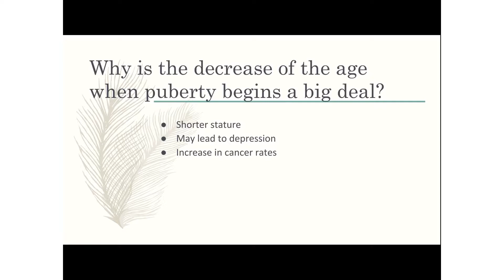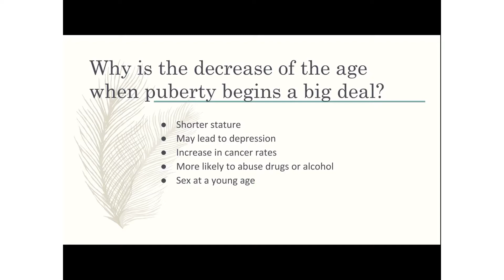Why Should You Be Concerned About Early Puberty?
This video will go over defintion of puberty and terms associated with early onset of puberty - secular trend, & precocious puberty. It will also discuss the concerns of early onset of puberty, causes, and what can be done.